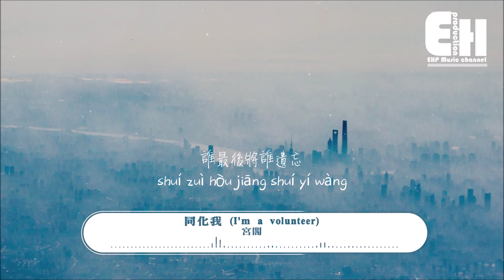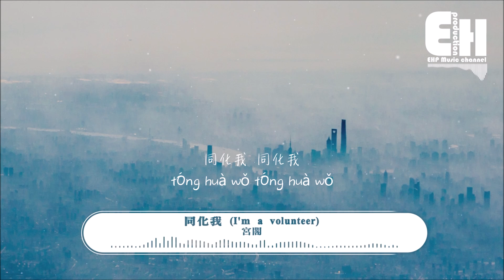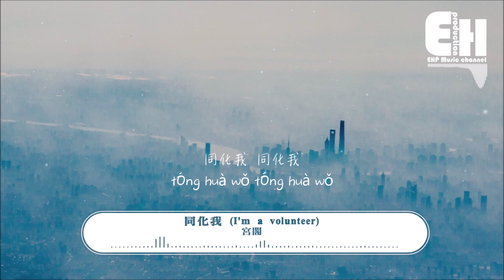宮閣 - 同化我（I'm a volunteer）『我不需要真相，但我需要個立場。記住我的立場，因為那也是你的立場。』【動態歌詞/Vietsub/Pinyin Lyrics】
演唱：宮閣
作詞：宮閣
作曲：宮閣
編曲：宮閣

當我把心臟
獻祭給刺眼的光芒
在等著你的地方
在幻日下的地方

當末世族裔
被流放在這荒原上
在最熱鬧的地方
在最冷漠的地方

當舊神離開
人群再不需要方向
在最自由的地方
在最迷惘的地方

當愛與機器
綻放了歡笑和虛妄
在最美麗的地方
在最荒誕的地方

誰最後將誰埋葬
誰最後將誰遺忘

消費
潮流
攻略
福利
娛樂
排行
匿名
數據
碎片
道德
快餐
正義
教條
信仰
邏輯
求你
同化我
同化我
I’m a volunteer
I’m a volunteer

同化我
同化我
I’m a volunteer
I’m a volunteer
糊塗

孤獨
荼毒
匍匐
無助
服務
侮辱
舒服
贅肉
叔叔
蘿莉
哭哭
發泄
審判
形象
復甦

我不需要真相
但我需要個立場
記住我的立場
因為那也是你的立場

嘲笑每個人的落魄
記錄每個人的過錯
體諒每個人的懦弱
直到所有人都懦弱

同化我
同化我
I’m a volunteer
I’m a volunteer

同化我
同化我
I’m a volunteer
I’m a volunteer

同化我
同化我
Cause I’m your friend

同化我

和聲/和聲編寫 : 宮閣
吉他 : 宮閣
貝斯 : 宮閣
錄音 : 宮閣

00:00:00  宮閣 - 同化我（I'm a volunteer）
00:01:57  副歌 (Chorus)

❖Original Photo by zhao chen